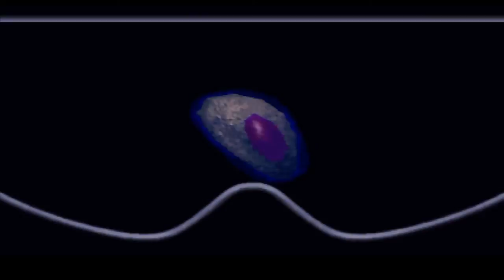PS1 Cyberia Trailer HD